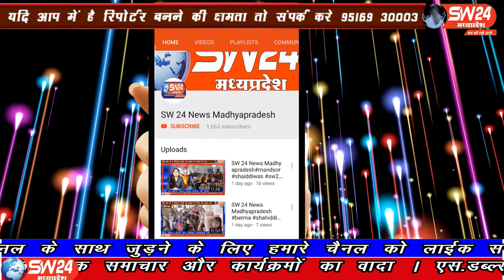SW 24 News Madhyapradesh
इंदौर अहमदाबाद हाईवे पर स्थित खंडेलवाल पेट्रोल पंप के ठीक सामने मॉ अन्नपूर्णा रेस्टोरेंट पर बड़ी तादाद में जुआ खेला जा रहा था मुखबिर की सूचना पर बेटमा पुलिस ने होटल पर छापामार कार्रवाई कर 29 जुआरियों को 90000 नगदी के साथ गिरफ्तार किया है। बेटमा से संवाददाता की रिर्पोट